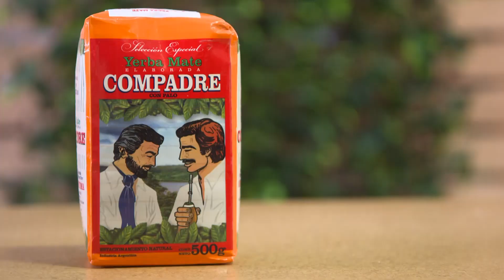À la découverte du maté argentin - L'épicerie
À la découverte du maté argentin – La “yerba mate” est l’infusion nationale des Argentins. Une boisson qui commence à séduire les jeunes Québécois!
Journaliste-animatrice : Johane Despins
Journaliste à la recherche: Julie Perreault
Caméramans : Pierre-Olivier Massé, Luc Robida
Preneur de son : Marc-Antoine Fournier
Monteur : Patrick Fry
Réalisateur : Dany Croussette